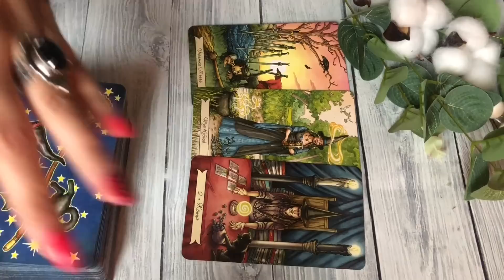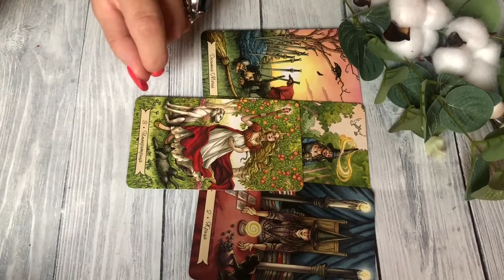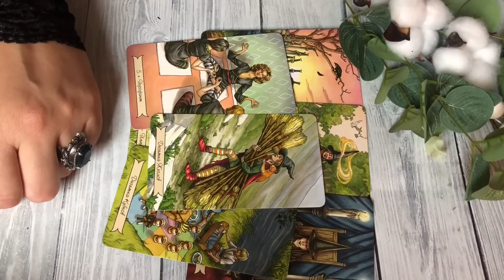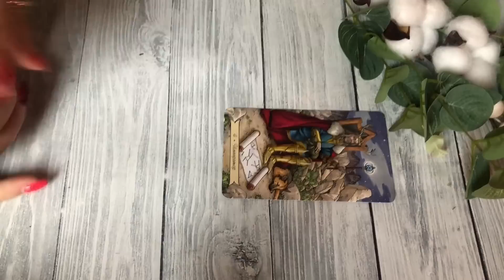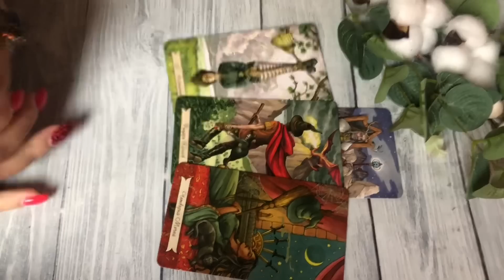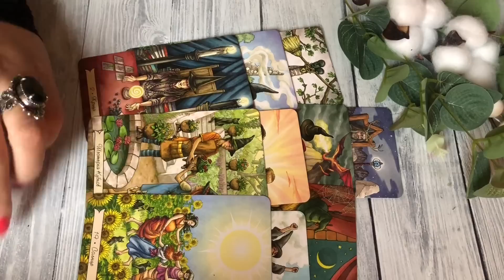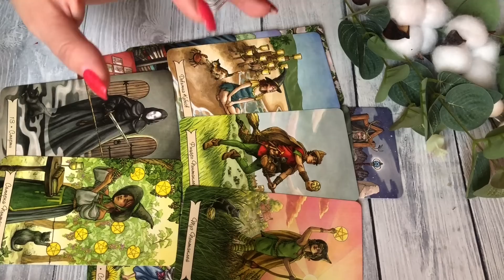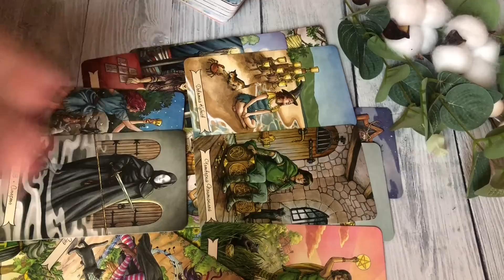Что войдёт в вашу жизнь и что это кардинально изменит?